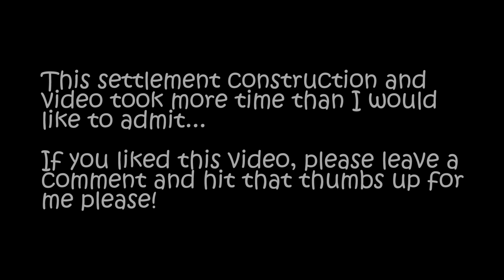HUGE AVENGERS TOWER | Fallout 4 Mods (Iron Man / Tony Stark) | Building with Mods | Spectacle Island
So here it is, my latest Fallout 4 settlement build! This could be the tallest established tower built in the game so far!

I introduce to you, Tony Stark's "The Avenger's Tower"!!! Complete with bar, armory, helipad and disco floor :D

If you check it out on Nexus Mods you can get a list of the Mods I used to build this (As of Dec15-Jan16).

Apologies on how long its taken for me to get this video up, Christmas happened, I had work, family, and new mods kept coming out so I would redo different parts.
All in all, I am quite happy with this. My only issue is that its so big, if you zoom out to fit it on your screen, bits start to dissapear!

Anyway, I hope you like it! Drop me a comment if you have questions, or comments. :)